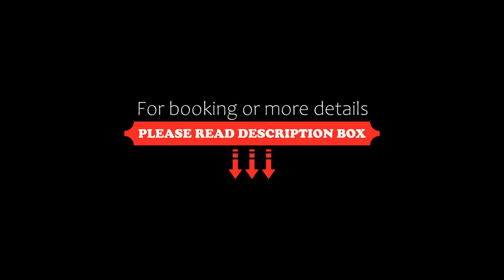Naz City Hotel Taksim Special Category, Istanbul, Turkey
About Property:
You're eligible for a Genius discount at Naz City Hotel Taksim - Special Category! To save at this property, all you have to do is sign in.
Situated in Taksim, this stylish hotel features a restaurant, bar and free WiFi throughout the property. The hotel has a spa centre and an indoor pool. Guests can enjoy selective dishes at the hotel's restaurant. The hotel offers free shuttle service to Taksim, Osmanbey,...
Property Type: Hotel
Address: Kocatepe Mah. Irmak Cad. No:44 46 Taksim , Beyoglu, 34437 Istanbul, Turkey
Searching For
1. Naz City Hotel Taksim Special Category - Istanbul - Turkey
2. Naz City Hotel Taksim Special Category - Istanbul - Turkey Address
3. Naz City Hotel Taksim Special Category - Istanbul - Turkey Rooms
4. Naz City Hotel Taksim Special Category - Istanbul - Turkey Amenities
5. Naz City Hotel Taksim Special Category - Istanbul - Turkey Offers and Deals
Audio Credit:
Track Title: Subway Dreams
Artist: Dan Henig